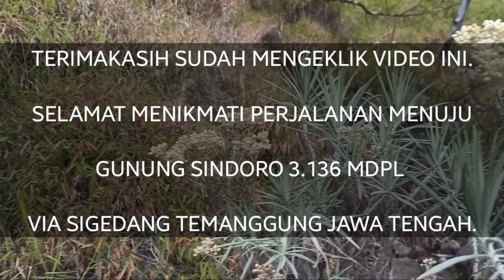Gunung sindoro Temanggung JATENG (Extrimnya jalur mt sindoro 3.136 MDPL via sigedang Temanggung)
pendakian gunung sindoro via sigedang Temanggung Jawa Tengah dengan jalur yang sedikit sulit karena trek atau jalur pendakian dari camp area menuju ke puncak banyak material batu-batu kecil yang cukup berbahaya jika tidak hati-hati

video ini di buta hanya untuk bersenang-senang dan dokumen pribadi saja.

device
REDMI NOTE 8 PRO
YI 2 4K

mesti banyak kekurangan dalam video ini.

TERIMAKASIH
selamat menonton sampai selsai..